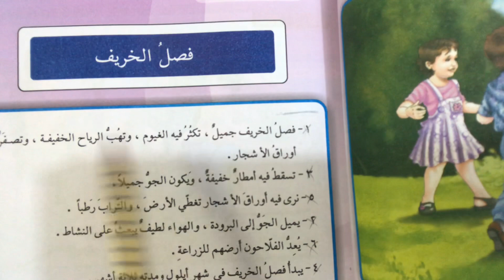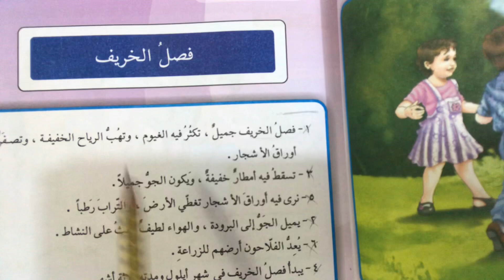فصل الخريف الصف الثالث الابتدائي (التعبير) الكتابي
التعبير الكتابي فصل الخريف للصف الثالث الابتدائي